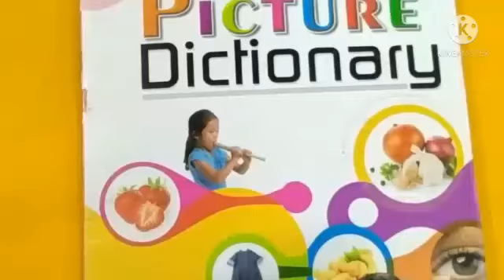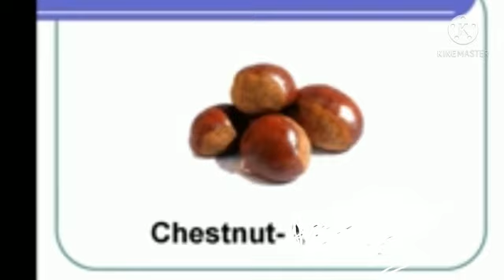class-kg subject-EV.S(Dry Fruits)